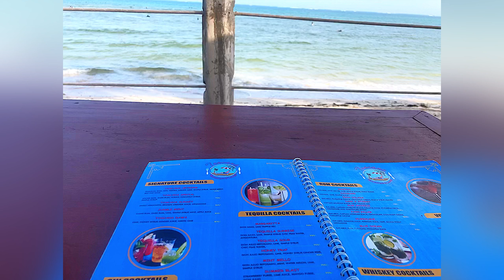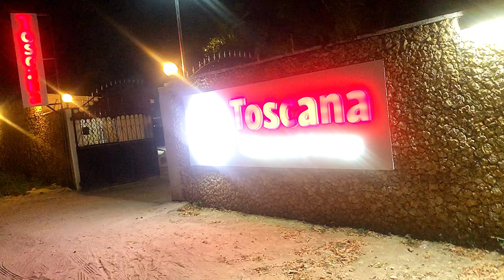VLOG:Trusting the Process/Kisumu&Mombasa Visit/New Home Decor/Hauls